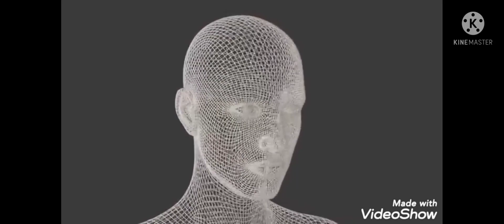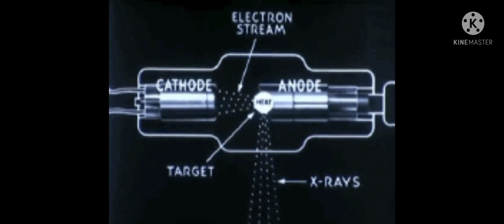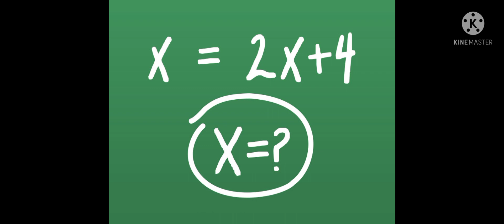mystery: discovery of X-rays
X-rays were discovered by w c roentgen accidently while he was studying the properties of cathode Rays